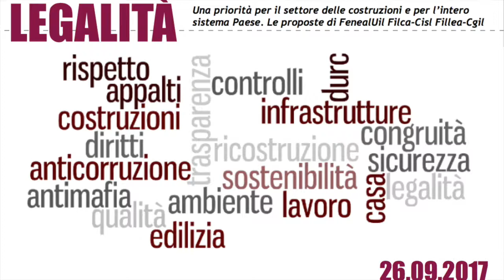26.09.17 LEGALITA'. CONVEGNO FILLEA FILCA FENEAL: VITO PANZARELLA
video 7/7 Le conclusioni di Vito Panzarella, segretario generale FenealUil, al convegno sulla legalità, che si è svolto il 26 settembre 2017 a Roma, organizzato da Fillea-Cgil Filca-Cisl FenealUil